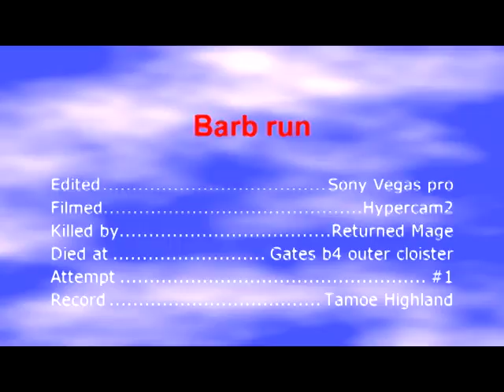Diablo 2 - barb run #1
Barb run attempt #1

Rules:
No healing
No items
No armor
No weapons
No killing
No attacking
No charms
No teleport

Only run/walk

Limit is when you meet andy